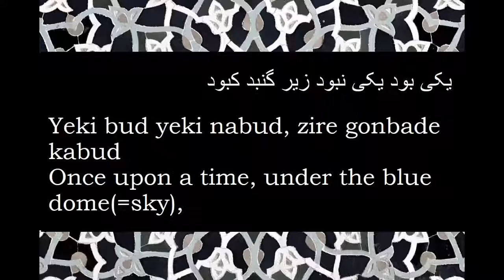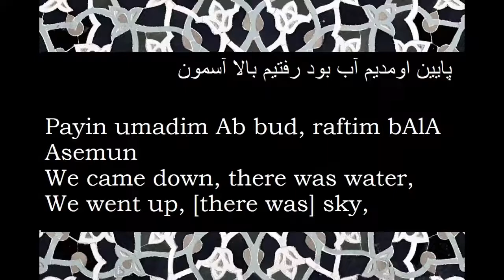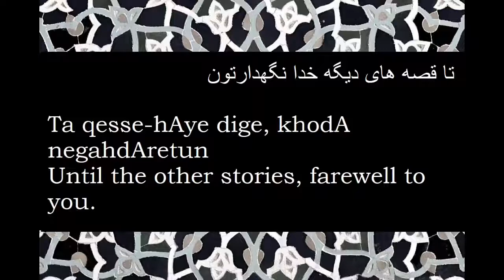Zire Gonbade Kabud- Under the Blue Dome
Arrangement: Sam Vafaei

Vocals: Naghmeh Sharifi
Piano & Keyboards: Sam Vafaei

Guitar: Maxime Tremblay-Rheault
Bass: Evan Stewart
Flute: Anh Phung
Clarinet: Milan Simas
Percussion: Mark Morton

Thanks to:
Marjan Farsad, Behrooz Vafaei, Pirouz Nemati,
Golrokh Mohammadi, Mohammad Jabbari Hagh,
David Martineau-Lachance, and our backup singers.